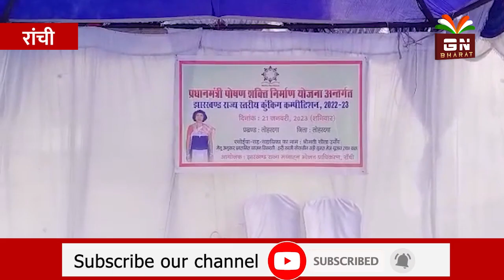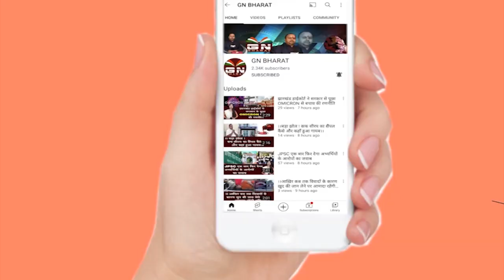रांची में पहली बार हो रहा खाना कंपटीशन, अगर आपको भी टेस्टी भोजन बनाना आता है तो देखें यह वीडियो